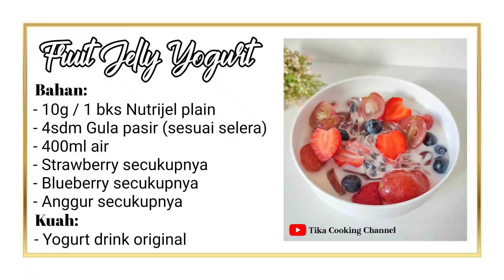Healthy Dessert: Fruit jelly ball yogurt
Assalamualaikum, haii semuanya.
Hari ini aku bikin jelly buah simple, resepnya juga gampang.

Resep jelly ini tidak terlalu manis, jika ingin manis. Bisa masak sesuai petunjuk kemasannya (gula pasir).

Cocok banget jadi menu diet, supaya lancar sistem pencernaan diperut. Buahnya bisa disesuaikan dengan selera masing2.